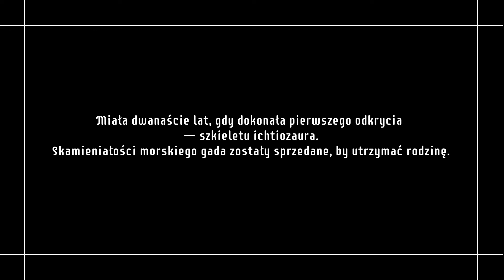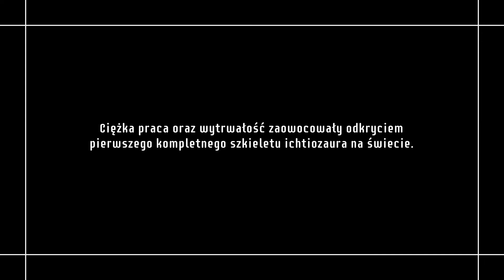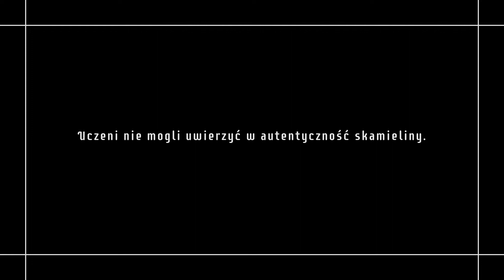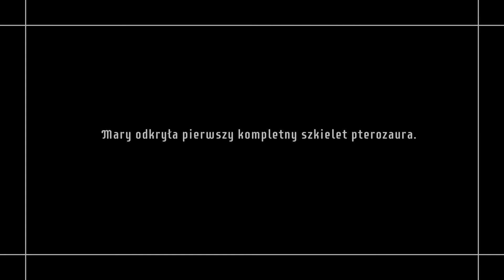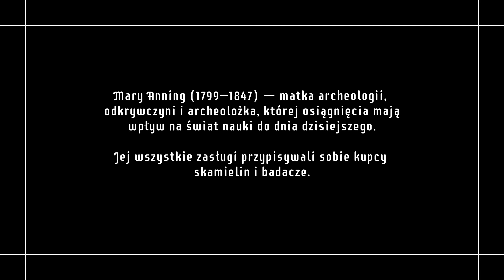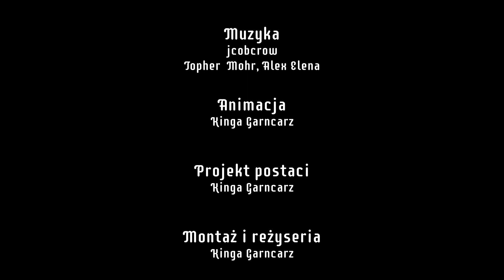Čestné uznanie Animofest 2022 - Mary / Mária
Kinga Garnacarz